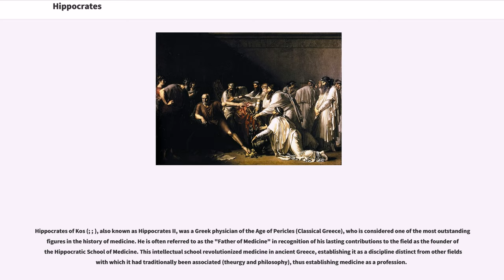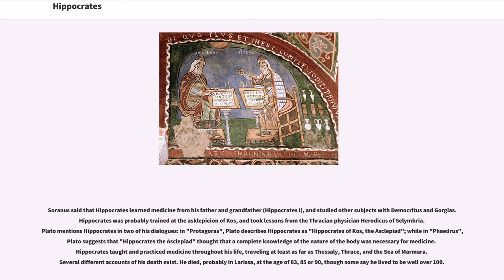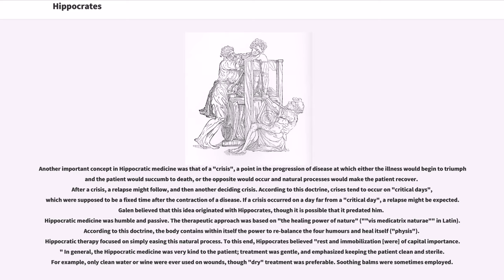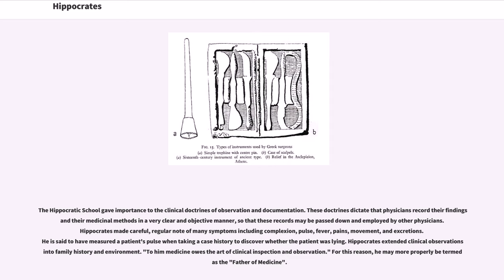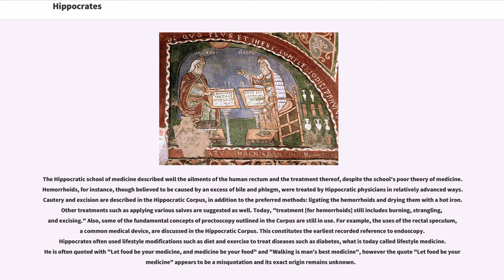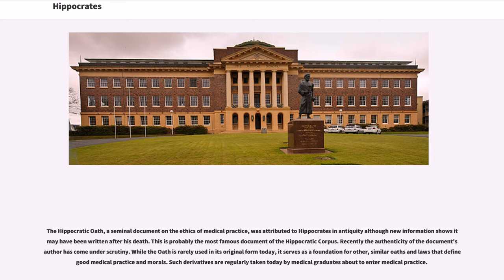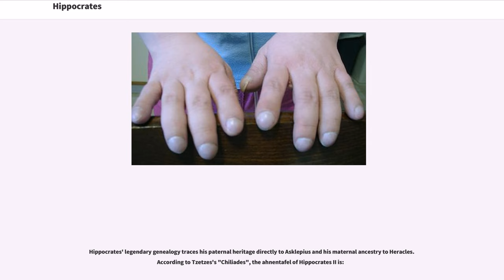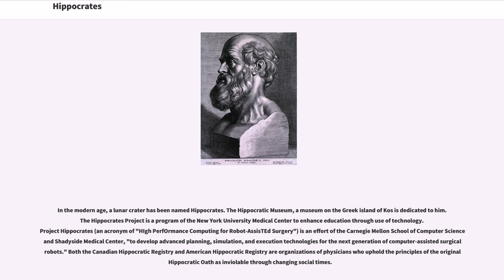Hippocrates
5th-century_BC_Greek_people
4th-century_BC_Greek_people

Hippocrates of Kos (; ; ), also known as Hippocrates II, was a Greek physician of the Age of Pericles (Classical Greece), who is considered one of the most outstanding figures in the history of medicine. He is often referred to as the "Father of Medicine" in recognition of his lasting contributions to the field as the founder of the Hippocratic School of Medicine. This intellectual school revolutionized medicine in ancient Greece, establishing it as a discipline distinct from other fields with which it had traditionally been associated (theurgy and philosophy), thus establishing medicine as a profession.

However, the achievements of the writers of the Corpus, the practitioners of Hippocratic medicine and the actions of Hippocrates himself were often commingled; thus very little is known about what Hippocrates actually thought, wrote, and did. Hippocrates is commonly portrayed as the paragon of the ancient physician, and credited with coining the Hippocratic Oath, which is still relevant and in use today. He is also credited with greatly advancing the systematic study of clinical medicine, summing up the medical knowledge of previous schools, and prescribing practices for physicians through the Hippocratic Corpus and other works.

Historians agree that Hippocrates was born around the year 460 BC on the Greek island of Kos; other biographical information, however, is likely to be untrue.

Soranus of Ephesus, a 2nd-century Greek physician, was Hippocrates' first biographer and is the source of most personal information about him. Later biographies are in the "Suda" of the 10th century AD, and in the works of John Tzetzes, Aristotle's "Politics",...